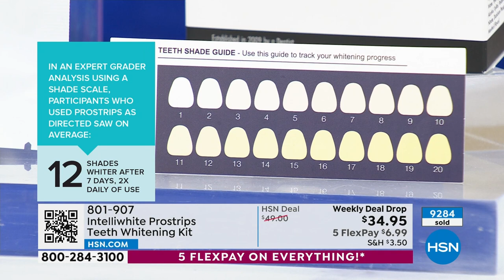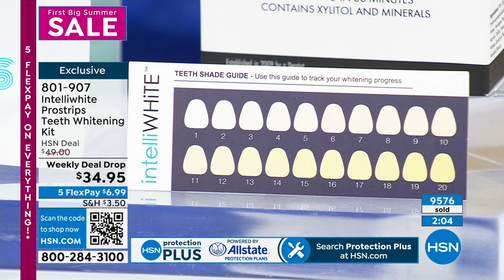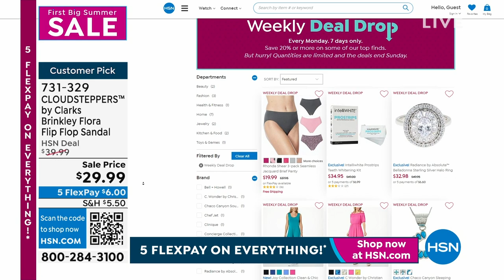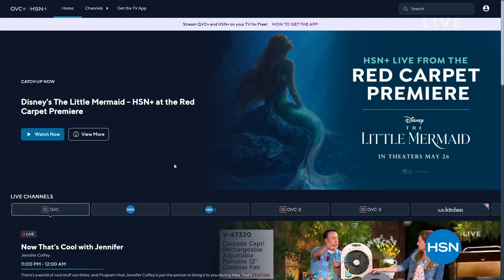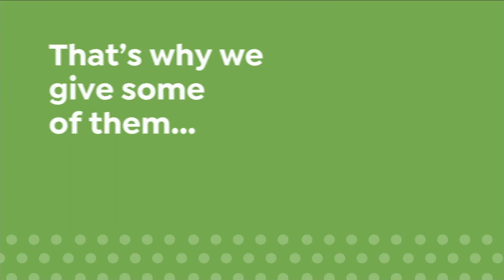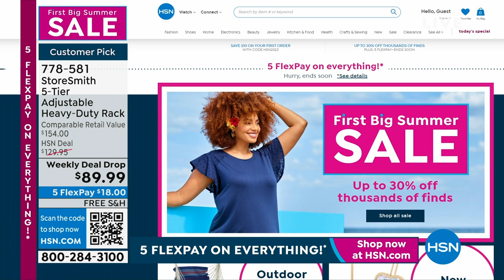HSN | First Big Summer Sale 05.28.2023 - 11 PM